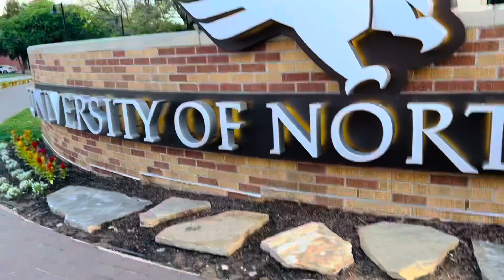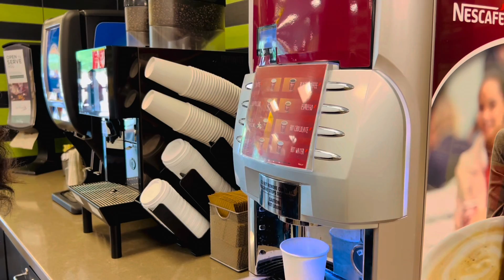UNT Campus Tour || Ananya Reddy ||USA🇺🇸 Telugu vlogs